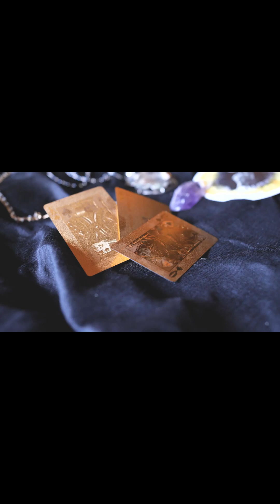"5 Enseñanzas Bíblicas para La Vida Abundante: Cómo la Psicología Positiva y la Fe TE Transforma"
¿Sabías que la Biblia contiene secretos y enseñanzas ocultas que podrían cambiar tu vida para siempre? ¿Que hay versículos que, si se interpretan correctamente, podrían llevarte a la riqueza y la prosperidad? Durante siglos, estos secretos han estado escondidos a plena vista, esperan
 motivacion personal, exito, riqueza, mentalidad, neuroexito.do a que alguien con la mente abierta y la voluntad de aprender los descubra.
Enseñanzas bíblicas
Bienestar espiritual
Desarrollo personal
Crecimiento espiritual
Salud mental y emocional
Palabras Clave Específicas
Gratitud
Gratitud bíblica
Prácticas de gratitud
Beneficios de la gratitud
Diario de gratitud
Gratitud y felicidad
Fe y Ansiedad
Fe y ansiedad
Biblia y estrés
Oración y ansiedad
Paz de Dios
Meditación bíblica
Perdón
**Por
Beneficios del perdón
Carta de perdón
Perdón y salud mental
Perdón y relaciones
Comunidad
Importancia de la comunidad
Conexiones sociales saludables
Comunidad bíblica
Apoyo emocional
Círculo de conexión
Propósito
Propósito de vida
Descubrir tu propósito
Mapa de propósito bíblico
Sentido de la vida
Propósito y felicidad
Renovación de la Mente
Renovación mental bíblica
Pensamientos positivos
**Transformar bolígrafos
Mente renovada
Biblia y pensamiento positivo
Generosidad
Generosidad bíblica
Beneficios de la generosidad
Desafío de la generosidad
Dar y recibir
Generosidad y felicidad
Palabras Clave de Cola Larga
"Cómo aplicar enseñanzas bíblicas para una vida plena"
"Psicología positiva y fe cristiana"
"Beneficios de la gratitud en la Biblia"
"Cómo superar la ansiedad con la fe"
"El poder del perdón en la Biblia"
"Importancia de la comunidad en la salud mental"
"Descubrir tu propósito de vida según la Biblia"
"Transformar pensamientos negativos con la Biblia"
"Beneficios de la generosidad espiritual"
Herramientas para Investigar Palabras Clave
Para encontrar y evaluar estas palabras clave, puedes utilizar herramientas como:

Tendencias de Google
Búsqueda en YouTube
Herramienta de palabras clave
TubeBuddy (en inglés)
VidIQ
SEMrush